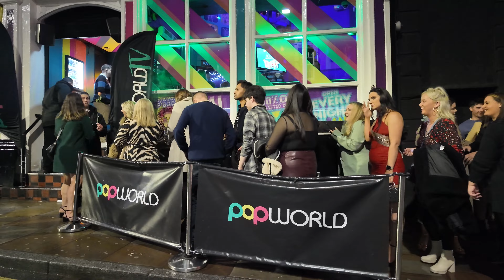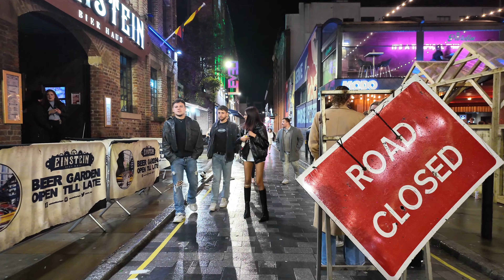LIVERPOOL CITY NIGHTLIFE FRIDAY NIGHT WALK TOUR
Liverpool is known for its great evenings out and has a long history with music, particularly clubbing and raves, so go along with me in investigating the city I live in so you can perceive how well disposed and fun everybody is and the vast majority of all.

If you like this video, Please hit the 👍ThumbsUp button, and share the video.